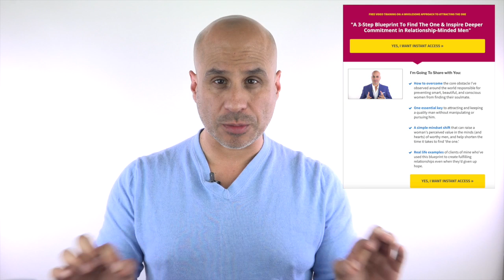How To Own His Heart